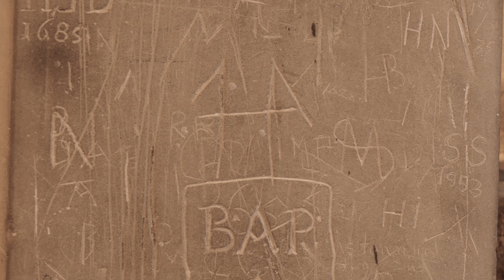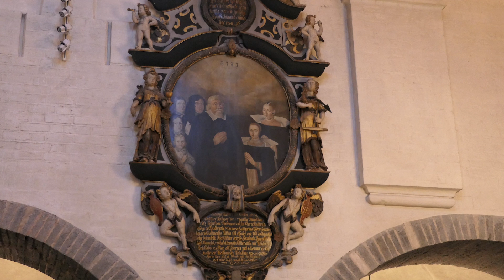Sankta Maria kyrka Ystad Skåne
En film om kyrkans historia.

Producerad av Christer Smedberg på uppdrag av Lunds stift.

Källor:
Webb: Ystads församling.
Webb: Riksantikvarieämbetets bebyggelseregister.
Häfte: ”Sankta Maria kyrka - en vandring genom historien”.